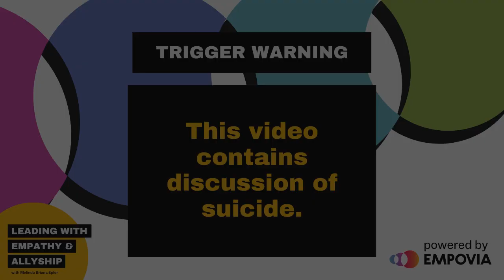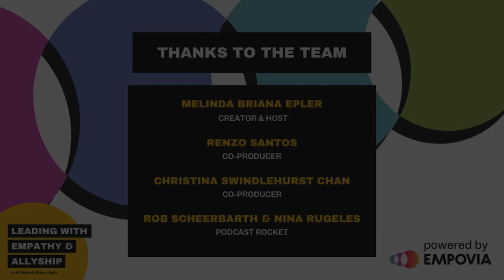LEA EP128: Using Humor & Empowerment To Improve Inclusion With Karith Foster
What is conscious empathy? How can humor help engage people in DEI efforts?

In Episode 128, Karith Foster, CEO, Co-Founder, Author, Humorist & DEI Consultant at Inversity Solutions, joins Melinda in a conversation about using humor and empowerment to improve inclusion. They discuss how we can practice conscious empathy to expand our understanding of each other's experiences and foster noble compassion. They also explore easy steps to transform the toxicity in DEI work into positive energy, such as focusing on commonalities, creating a 'brave space' for everyone to embrace authenticity, and engaging in introspection.

About Karith Foster (she/her)

Karith Foster is a Diversity Engagement Specialist and creator of the groundbreaking INVERSITY™ methodology and other signature programs. She is creating a seismic shift in diversity and culture change in academic institutions, organizations and corporations across America. These new conversations are revolutionizing the way we address issues of diversity and leadership.

Karith brings the perfect blend of humor, knowledge and experience while conveying the ever-present need to address diversity, inclusion and effective communication. Karith leaves her audiences feeling engaged, connected, inspired and encouraged to commit to the journey of mutual respect, acceptance and a greater sense of belonging.

As a speaker, humorist, TV & radio personality, author, entrepreneur, wife, and mother, Karith is a positive force of change with her sense of duty, service—along with her riotous sense of humor. “If you can laugh at it you can get through it,” is her motto and the invaluable lesson she seeks to instill in others.

In addition to being CEO of INVERSITY™ Solutions, Karith is also the Founder of F.R.A.M.E the Foster Russell Alliance for Meaningful Expression a 501(c)3 non-profit, whose mission is to inspire free speech, inclusion, social change and empowerment through education and mentorship on college and university campuses.

Karith was featured in two hit documentary films “Can We Take a Joke?” and "No Safe Spaces'' which have garnered accolades in The Washington Post and TIME Magazine, as has her TEDx Talk “The Art of Defying Stereotypes: Learning to be True to Your Voice.” Karith has also made appearances on Imus in the Morning, Fox & Friends, MSNBC, Howard Stern, Comedy Central, VH-1 and Oprah.

Karith is an alumna of Stephens College and Oxford University. She is also a visiting expert for the Knight-Hennessy Scholars program at Stanford University and a 7-time repeat guest lecturer for Stanford University’s Graduate School of Business course, "Reputation Management."

The words “no” and “impossible” are not in her vocabulary as evidenced by her career path, life challenges, chosen adventures and desire to help others.

Connect With Karith

Production Team

Creator & Host: Melinda Briana Epler
Producer: Christina Swindlehurst Chan
Podcast Rocket: Rob Scheerbarth & Nina Rugeles